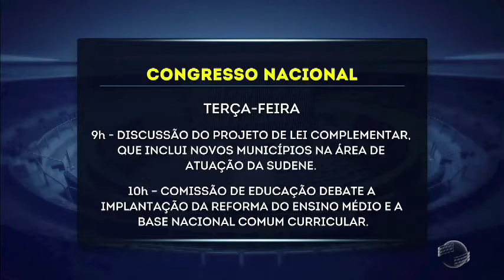Delação Funaro compromete Michel Temer e parlamentares